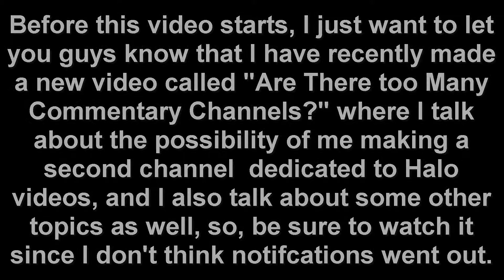How to Get 500 Subscribers on YouTube (Fast & Easy)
In this video, I show you guys how to get your first 500 subscribers on YouTube like me. ;)